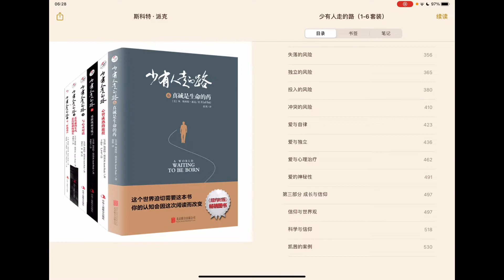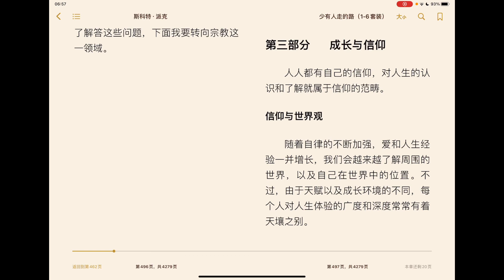周末晨读14 少有人走的路2.9 第二章 爱 爱与心理治疗 爱的神秘性 Scott Peck 斯科特 派克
这是“第二章 爱”的最后一部分。
这本书已经过半，看样子是可以读完了，我会开设一个播放列表《少有人走的路-1》，方便大家查找收听。这是当时周末晨读随手拈来的一本，也是这个频道唯一没有和灵性直接相关、同时又和心灵紧密相关的一本书。